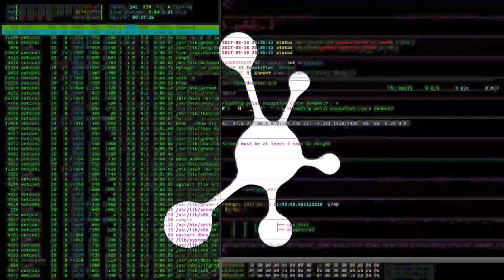EPISODE 2 :: INDECENT NOISE - R.A.V.E. :: 08/02/2021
Can you handle the Rave?
It's time for something radical.

\INDECENT NOISE
\\R.A.V.E.
\\\08/02/2021

Known as the BlackNet, we are more than just a record label. We are an entity.
Here, you will find unwavering originality in underground tech trance from our connected artists such as EverLight, Smith & Brown, Tasso, R.E.L.O.A.D. and more.
Our music is combined with the work of graphic designers, videographers, illustrators and more to form a creative collective, forwarding our narrative, telling our story.